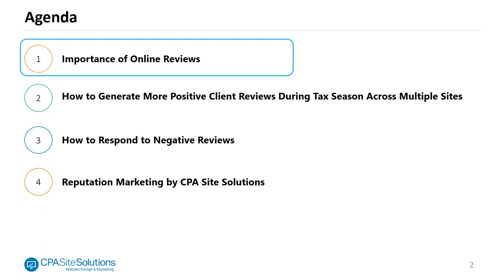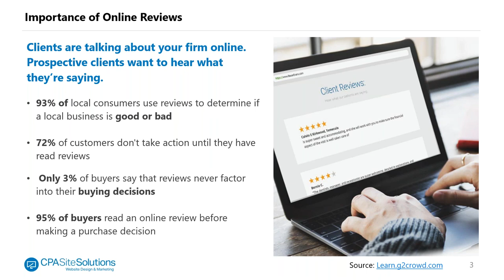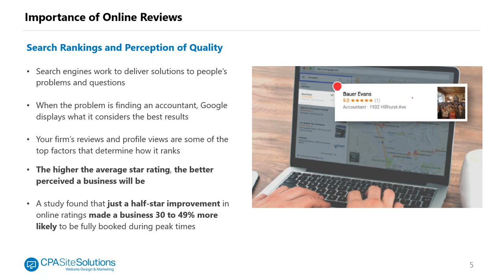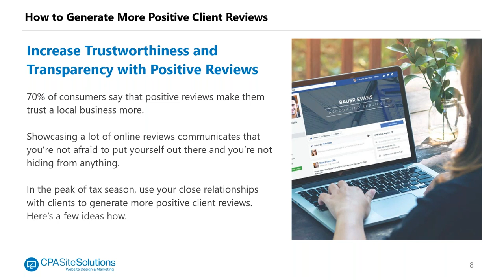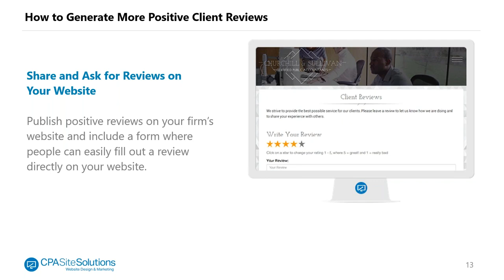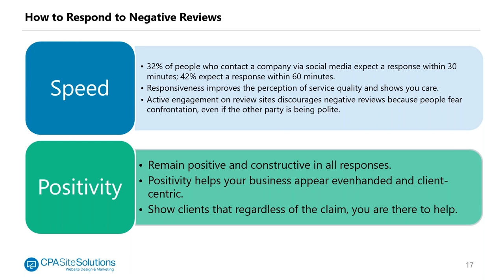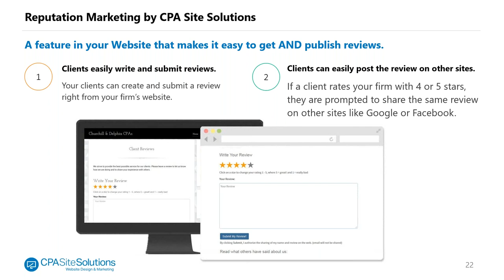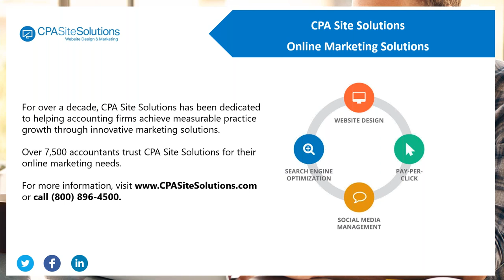Reputation Management During Tax Season: Long-Term Benefits of Client Reviews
Today, 84% of people trust online reviews just as much as a personal recommendation from a friend.1 And with more and more people researching businesses upfront, not showing any reviews online could be a major red flag.

By investing a small amount of time into your firm's reputation marketing strategy, you can drive new clients and referrals well beyond the current tax season. Watch this 20-minute webinar to learn how to:

Leverage happy clients during tax season to help generate more positive reviews for your firm
Respond to negative reviews in a polite and professional manner
Take full control of your online reputation across multiple review websites
And more!